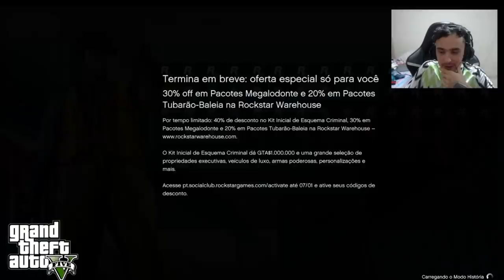Fiquem sem jogar GTA 5 1825 DIAS olha com ficou!! - GTA 5